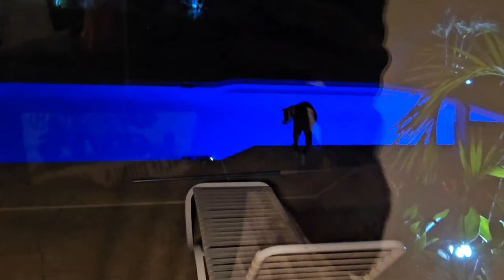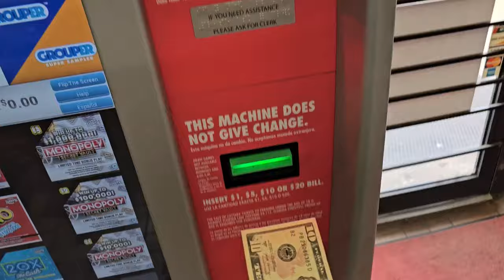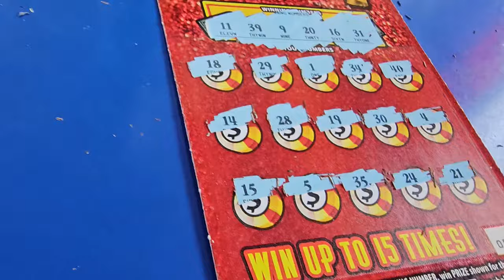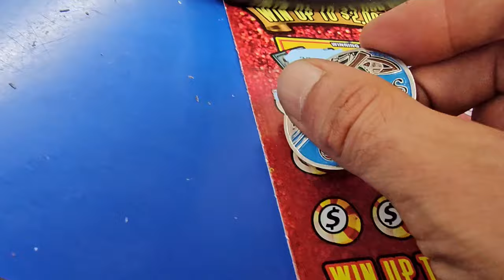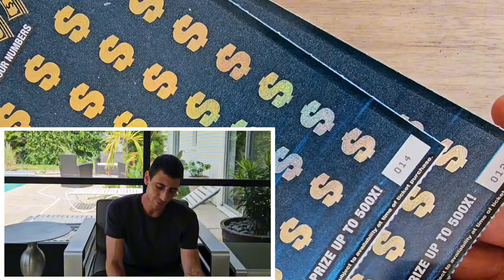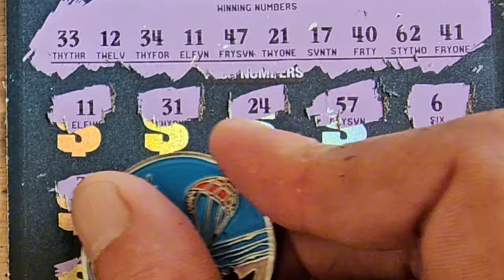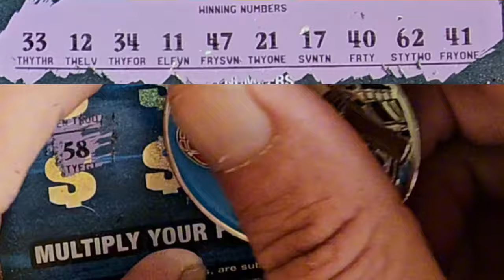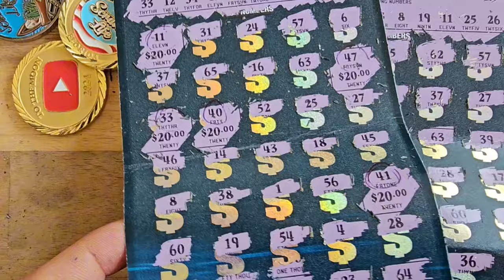🤑PROFIT DAY!!! I NEEDED THIS SO BAD🤑 $1,000,000 Year for Life Spectacular | Scratch Life🚀